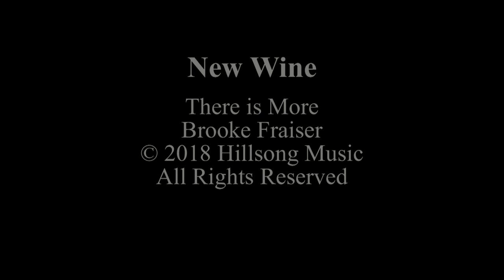Chad and Norlina's Wedding Renewal 2 Music Video 5 19 18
This video is of Chad and Norlina during their recommitment to each other. They were doing it on their 11th anniversary. They were first married on May 19, 2007. I have their permission to publish this video.